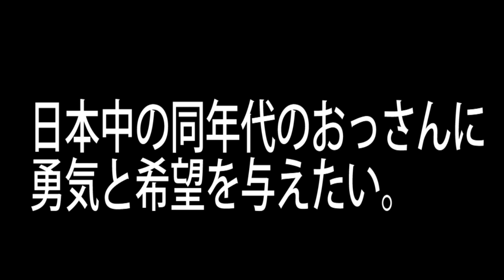宣戦布告 YouTubeは自分自身にとり、生き様であると共に遺書です。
生まれたからには生きてやる。

Instagram 【ERA toshihiko】
facebook 【恵良 敏彦】